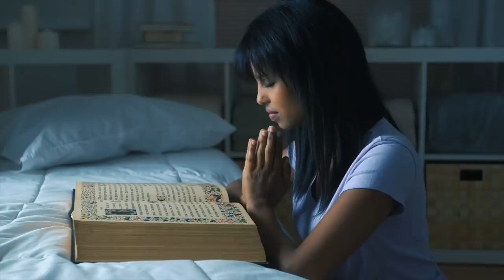1030- shafie ayar باران که شدی مپرس که این خانه کیست